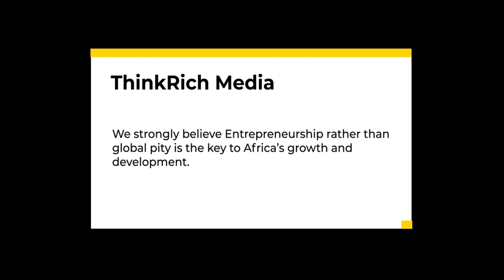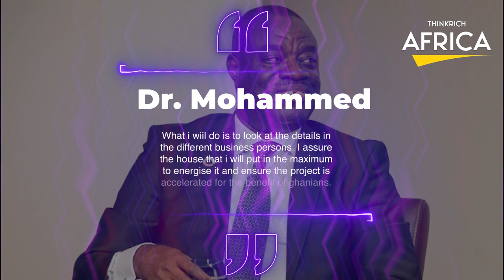Ghana Spends Billions Of Dollars On The Marine Drive Project